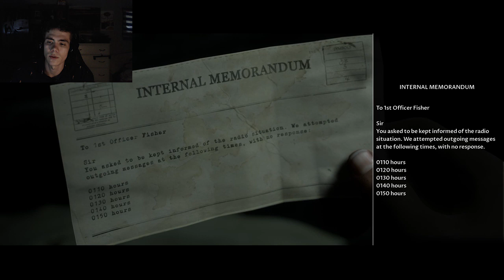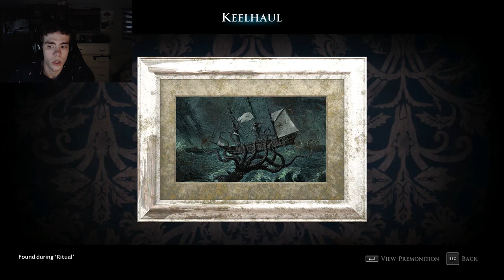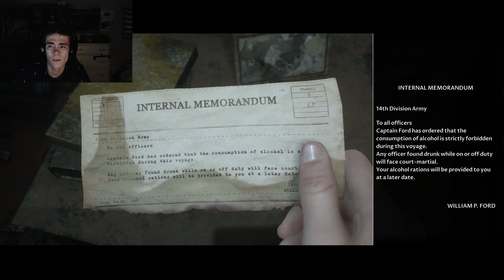I MESSED IT ALL UP! Man of Medan 3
Oh no.

Oh no.

Oh no, I messed up bad. Why QTEs?! Why?!

Twitch.tv/aaronthedarkblade

Twitter.com/searsdal
Instagram.com/aaronthedarkblade